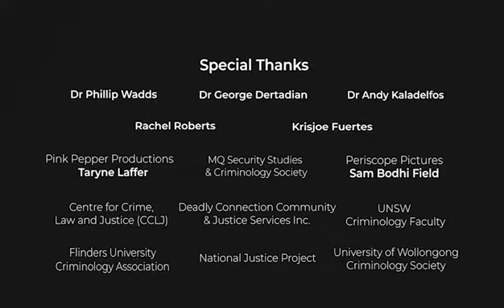George Newhouse: Overcoming Systemic Prejudices | UNSW CrimSoc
UNSW Criminology Society | AboriginalLivesMatter: Past, Present and Future Interview Series.

George Newhouse is an Australian human rights lawyer, academic and a principal solicitor of the National Justice Project, a human rights and social justice legal service. His expertise is in social justice law and he is also currently an Adjunct Professor of Law at Macquarie University. He is well known for his human rights work concerning Indigenous matters such as child protection and Aboriginal deaths in custody.

In this episode, George Newhouse will speak about his and the National Justice Project’s fight against systemic discrimination, especially racial discrimination. Drawing from his experience as a human rights lawyer, Mr Newhouse highlights the parallel between the death of George Floyd and David Dungay Jr, reminding us of the justices which have yet been achieved in our own backyard. Further, Mr Newhouse sheds light on the potential that collective efforts from the Aboriginal communities and Australian Criminal Justice organisms have in achieving a fairer Criminal Justice System.

We acknowledge the Traditional Owners of country throughout Australia and recognise their continuing connection to land, waters and culture. We pay our respects to their Elders past, present and emerging.

About the AboriginalLivesMatter: Past, Present and Future Interview Series

In light of the current Black Lives Matter movement that was initiated and continues in the United States, we need to acknowledge similar issues in Australia. Particularly, those relating to the experiences of Aboriginal and Torres Strait Islander people and their criminalisation and over-representation in the criminal justice system. Recognising the violent, colonial history that has shaped their experiences that persist in the present is imperative.

We hope from this event to educate viewers and raise awareness on the past, present, and future issues which form the basis of the controlling and discriminatory laws that exist today, and what we are able to do to acknowledge and fix these issues for the future.